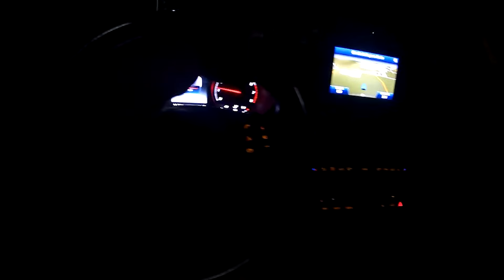A CASA DO POLTERGEIST - LUAN MENDES NÃO QUERIA GRAVA MAIS POR ESTA NA CASA QUE DA MEDO NA CIDADE 😱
🙏Olá Seja Bem - Vindo Mais Videos No Canal
Eu Sou Patrick Oliveira YT  Vem junto
com migo nesta aventura 🤙

Compartilher para todo mundo📲💻🖥️
e deixa o laki galera🤙

( VIDEOS NOVO ) 👇
🎬 Vídeos todos os dias às 12:00 OU 17h.
📱 Shorts todos os dias às 12:00h e 17:00h.